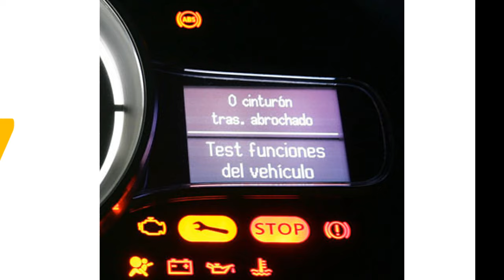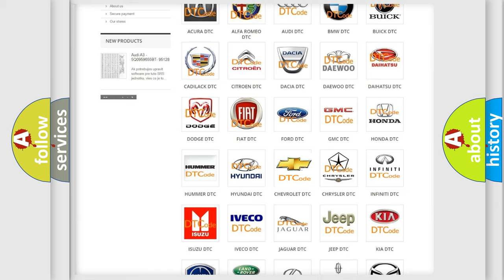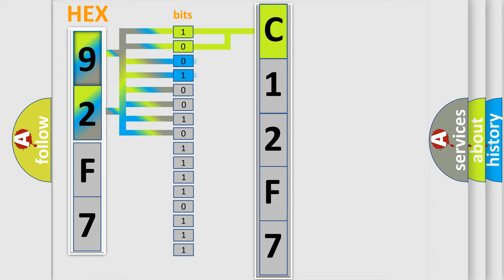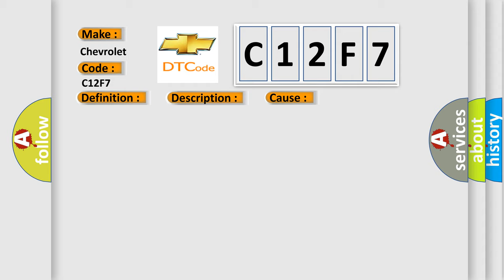DTC Chevrolet C12F7 Short Explanation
Contents:
0:21 Basic DTC analysis according to OBD2 protocol standard.
1:48 Insight into programming
2:58 A diagnostically understandable description of the Diagnostic Trouble Code
3:05 Basic error definition

Make:
Chevrolet
Code:
C12F7
Definition:
AV Control Unit
Description:
Internal malfunction of AV control unit (DSP communication error) is detected.